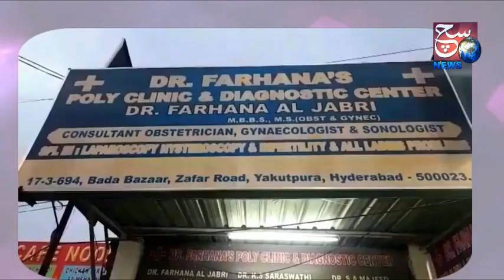Fraud Kar Ke Awaam Ko Lootne Ke 2 Cases Hue Solve | DCP South Zone Ne Ki Media Se Baat | SACH NEWS